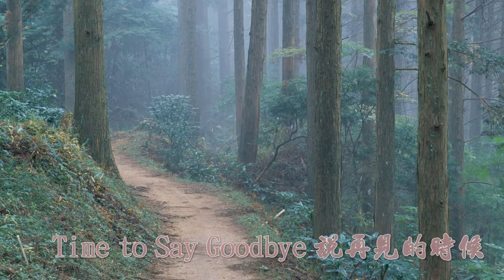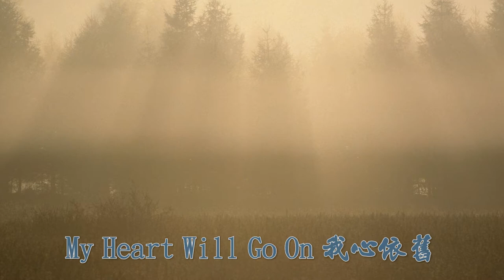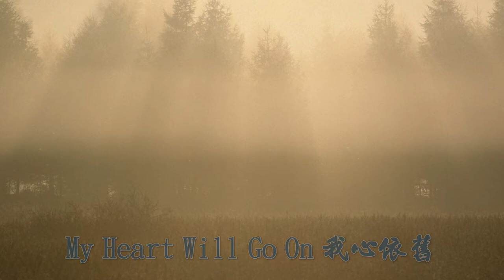Row music 丹娜 德拉戈米爾（DANA·DRAGOMIR）Flute player 排簫美人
01、Living in a Dream 在夢中生活
02、Time to Say Goodbye 說再見的時候
03、Into the Light 進入光明
04、The Warm Land 溫暖地帶
05、Pan is Alive 精神尚存
06、Chiquitita
07、The Mating Game 結伴遊戲
08、Nocturne 夜曲
09、Salomeia
10、Lament 輓詩
11、My Heart Will Go On 我心依舊（電影《泰坦尼克號》主題音樂）
專輯簡介：
世界首席女性排笛演奏家DANA DRAGOMIR(丹娜.德拉戈米爾)是當今世界首屈一指的女子排笛演奏家。在歐洲，她是一顆耀眼的明星，單單在北歐地區，她的唱片已經累計發行了大概30多萬張。她受人矚目，不只是因為她優雅的外型和極富天分的舞台表演，同時也是因為她曾在音樂精英雲集的羅馬尼亞國立音樂學院刻苦學習了12年，致力於成為一名實力派的音樂家。把包括流行音樂、世界音樂和新世紀音樂等等的音樂元素，融合到自己的音樂裡面，創造出全新的音樂風格，打響自己的名堂。
本張專輯中的排簫之美妙、空靈，會讓每個喜歡音樂的人感受腳踩雲端的眩暈；特別值得一提的是樂曲中時隱時現優美的女聲吟唱，是這其中最叫人動容的樂音。女聲吟唱那種特有的聲音表情和質地，很柔媚、很感性、也很優雅，像一個透藍深遂的夢境。